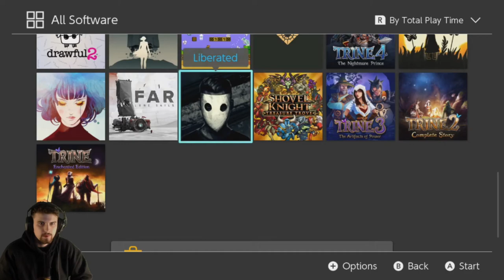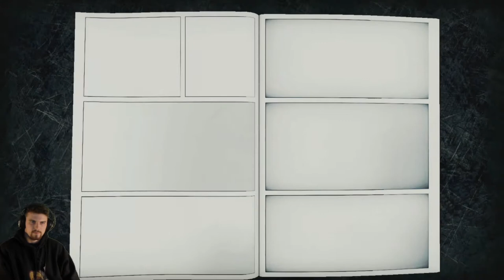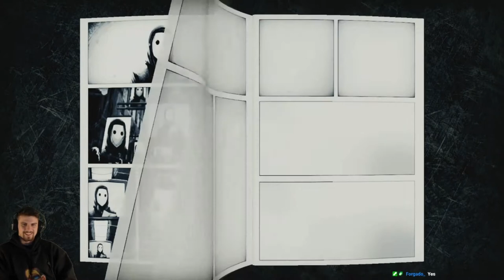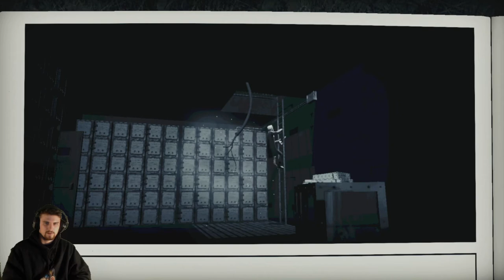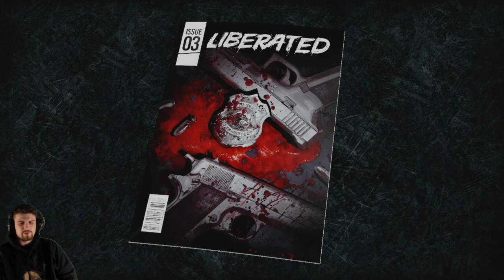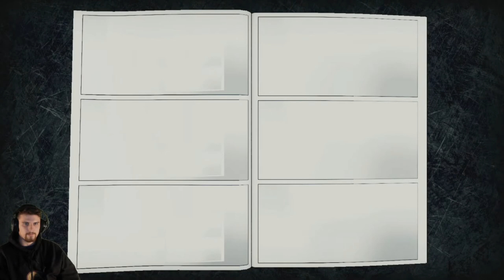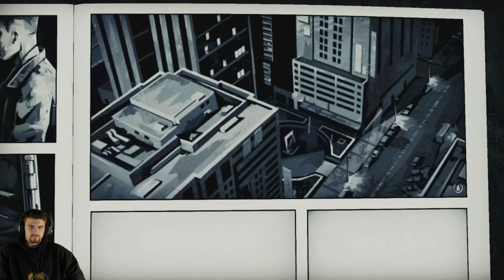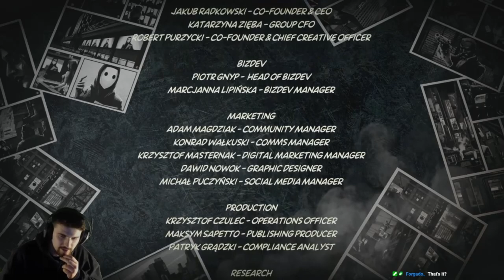Liberated [Full playthrough]